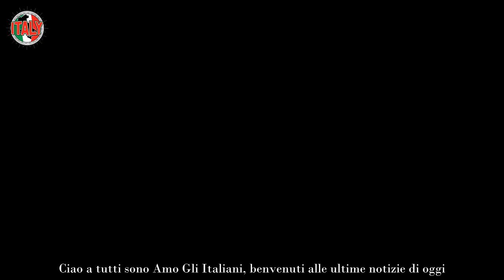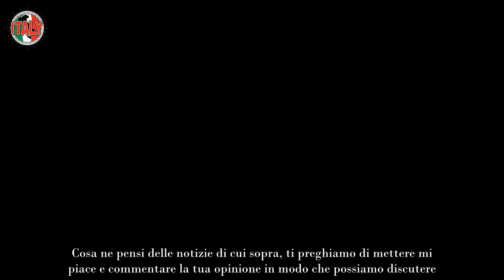“Questa è matta” Isola dei Famosi, scoppia il caos E per Helena si mette male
Continuano gli scontri a Playa Fantasma, che da quando ha riacquistato i reduci dall’isola di Sant’Elena è nuovamente teatro di critiche per Helena Prestes. Nessuno come lei, tolta forse Nathaly Caldonazzo, ha saputo far saltare i nervi al resto dei naufraghi e ora è più agguerrita di prima. È odio con Marco Mazzoli.

Ormai non si sopportano più e lo speaker de Lo Zoo di Radio 105 non è assolutamente l’unico a provare antipatia nei confronti di Helena Prestes, sempre pronta a fare polemica e ad interpretare male tutto ciò che le viene detto, addirittura i complimenti. Volano stracci con Marco Mazzoli a L’isola dei famosi 2023.